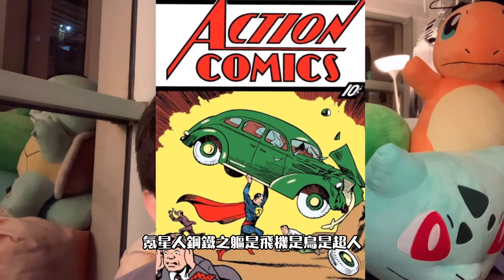所以說DC就不該像漫威那樣搞宇宙！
寵物版正義聯盟！巨石強森《DC萌寵特遣隊》正式預告解析，超人的狗都有電影了，超人卻九年沒續集